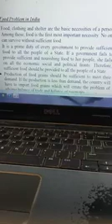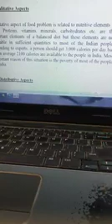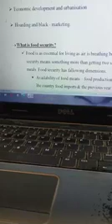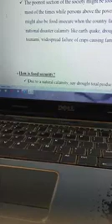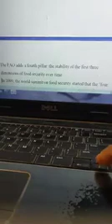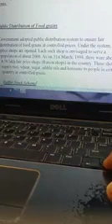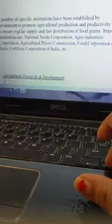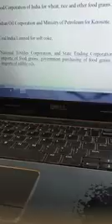food problem and food security in india - B.A. IVth Sem by Dr. Ahuti Singh (Economics)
food problem and food security in india - B.A. IVth Sem by Dr. Ahuti Singh